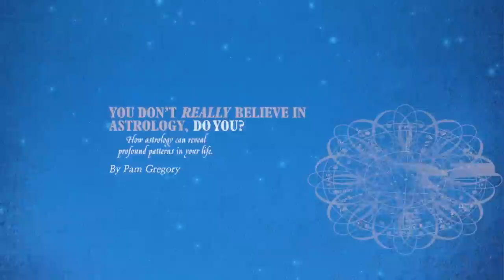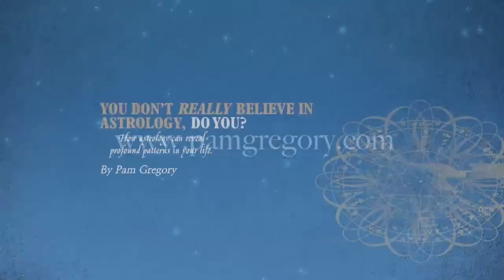New Moon in Leo 18 19th August 2020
Pam talks about the astrological developments for the second half of August and the New Moon in Leo on the 18-19th. Where does this fall for you? You can download a free birthchart from my then purchase this two-part tutorial video series that explains how to find this points in your chart and what it means for you

I have recently filmed around two and a quarter hours of concentrated teaching called Astrological Synthesis. This is the video explaining these These videos are not for absolute beginners, you should at a minimum understand the meaning of the signs, and the house rulerships. If you want to understand these further, I have an Astrological Signs video and my two part Tutorial Video Series, both available via the Products page on my website. The contents covered in Astrological Synthesis are 1) Planetary Symbolism 2) Where Planets Become Stronger 3) Aspects 4) Blending Archetypes 5) Life Theme/Story in the birthchart. These videos do not pretend to offer exhaustive natal chart analysis, but will help to give you some powerful insights that you may not find elsewhere.